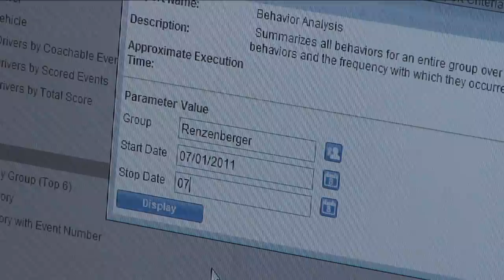Renzenberger Transportation ​​​| DriveCam Success Stories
Learn how the DriveCam Program helped Renzenberger become a leading transportation company by reducing collisions, improving driver behavior and creating a competitive advantage.
Check us out on LinkedIn!

The Lytx Program is Driving Down Accidents!

According to the Centers for Disease Control, fatal vehicle collisions are one of the leading causes of death in the United States today with one person dying in a collision every 12 minutes. Over 90 percent of these collisions are preventable.

That's why Lytx exists. Using our patented technology, we analyze captured data and distill it into actionable insights that empower our clients to be safer, better companies. Lytx protects more top-tier fleets and their drivers than anyone else because we give them an intelligent perspective on their businesses that they can’t get anywhere else.